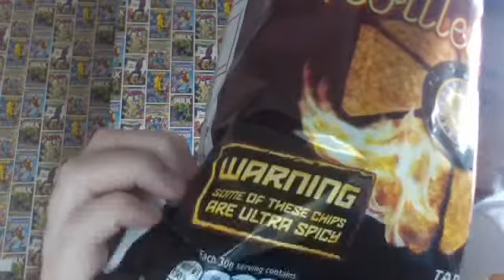Doritos roulette challenge